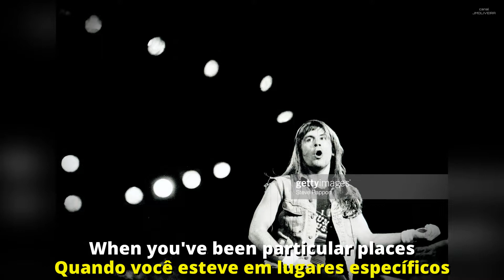IRON MAIDEN - DEJA-VU | LEGENDADO PT-BR/EN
Música do álbum  Somewhere In Time